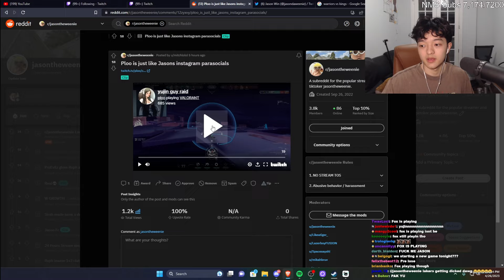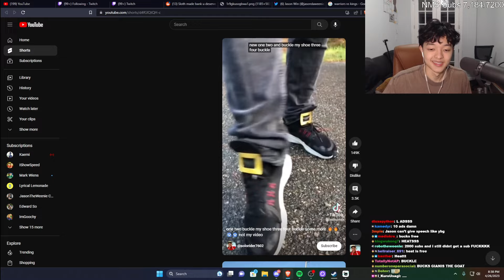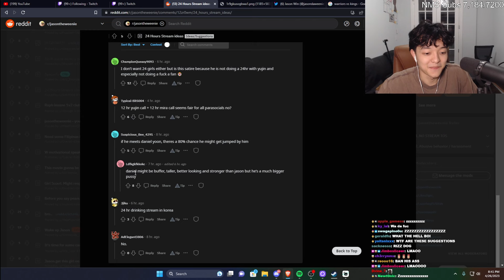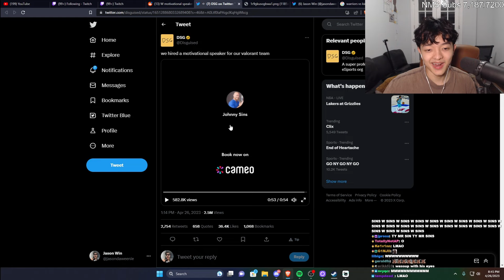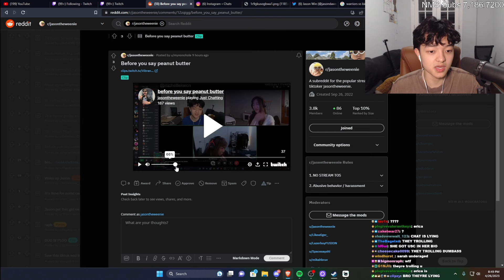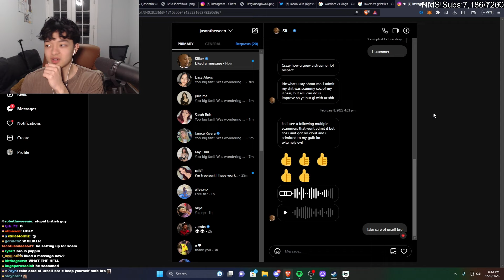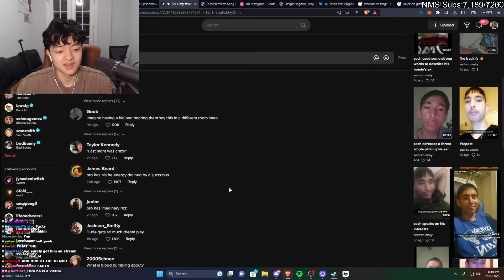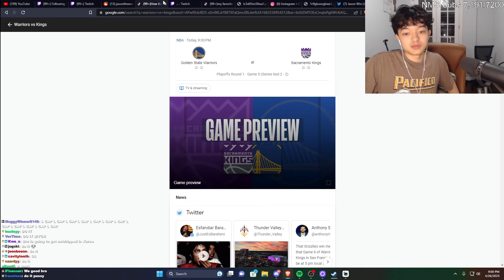SLIKER TRIED TO SCAM ME? | Reddit Reacts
From 4/26/23